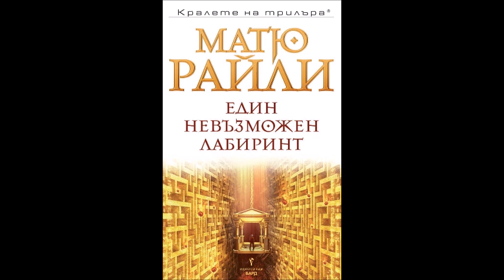Матю Райли-серия Джак Уест младши-книга 7 - Един невъзможен лабиринт - част 4/4 (Аудио книга) Трилър